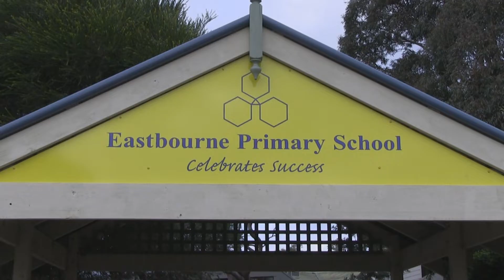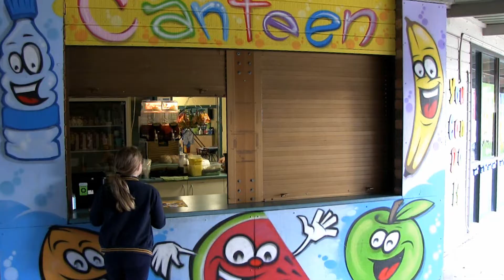All About Eastbourne Primary School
This is a little movie showing some of our wonderful school. Our grade 1 and 2 students listed many of the features of our school and a few grade 4 students were our puppeteers. Thanks to Lacey, Mason and Mia.